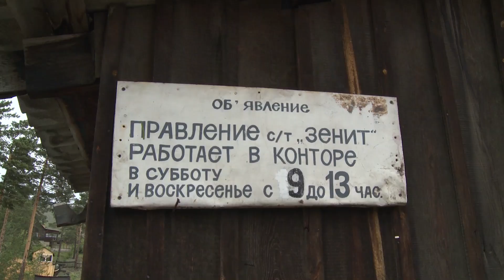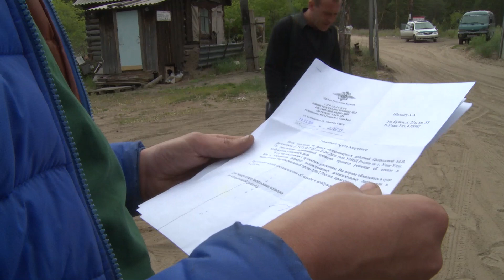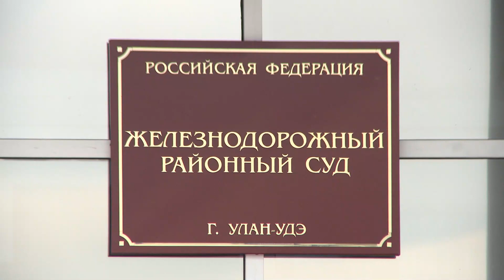«Зенит» горит, суды «дымятся»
Поджоги довели до суда. Недавно мы рассказали о странных пожарах в одном из улан-удэнских СНТ. Поджигателей ищут. Однако, оказалось, что это не единственная проблема, которая портит жизнь дачникам. В товариществе разгорается новое пламя. Бывший и нынешний председатели борются за власть. Дело уже дошло до суда. Если вы тоже дачник и не хотите, чтобы отдых на природе превратился в кошмар, смотрите сюжет Антона Симонова и учитесь на чужих ошибках.